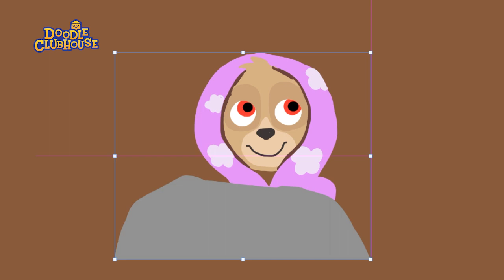Sleepy Skye Drawing - Nick Doodles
drawing skye by a fire place!